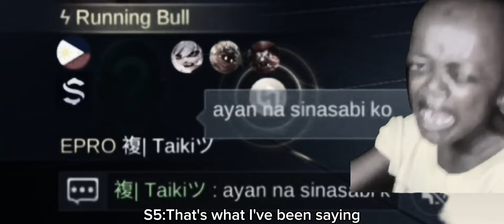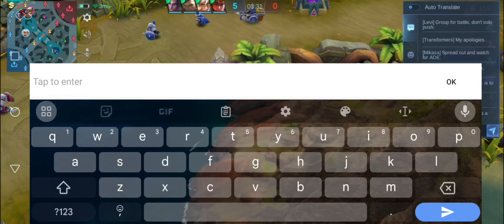FINALLY MINOTAUR FOUND A COUNTER FOR ALDOUS AND DIGGIE!!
Welcome To Daily Tank TV Channel Mobile Legend Bang Bang 2022 & 2023 is Multi Player Online Battle Arena (MOBA) video game produced by moontoon.

Daily Tank

My Video is Always Ranked Game not classic nor scripted.

This is my ML ID 10613526
Server : 3016

Im Always Uploading When I Have Time To Content.

MINOTAUR TOP GLOBAL
MINOTAUR TOP PHILIPPINES
MINOTAUR BEST BUILD 2023
MINOTAUR BEST BUILD 2022
MINOTAUR GAME PLAY
MINOTAUR GAME PLAY TUTORIAL
MINOTAUR MOBILE LEGENDS 2023
MINOTAUR MOBILE LEGENDS BUILD
MINOTAUR MLBB
MINOTAUR ML
MINOTAUR UNLIMITED FLICKER
MINOTAUR UNLI KNOCK UP COMBO
MINOTAUR AGGRESIVE GAME PLAY
MINOTAUR UNLIMITED HEAL
MINOTAUR NO COOLDOWN ULTI
MINOTAUR NONSTOP COMBO
MINOTAUR MANIAC
MINOTAUR SAVAGE
MINOTAUR TAURUS SKIN
ZODIAC SKIN MINOTAUR
ZODIAC SKIN SELENA
ZODIAC SKIN ODETTE
ZODIAC SKIN HILDA
ZODIAC SKIN MARTIS
ZODIAC SKIN HELCURT
ZODIAC SKIN REVAMP 2023